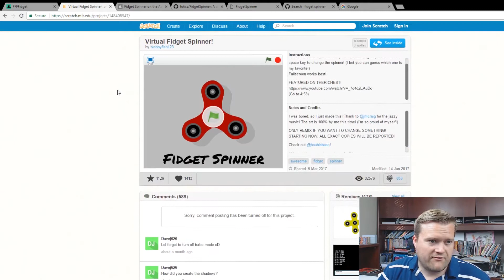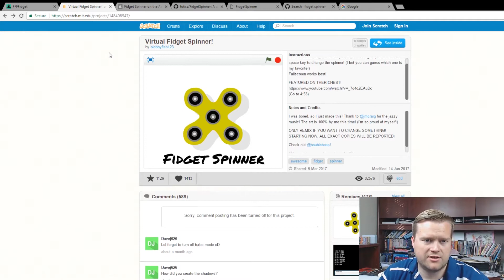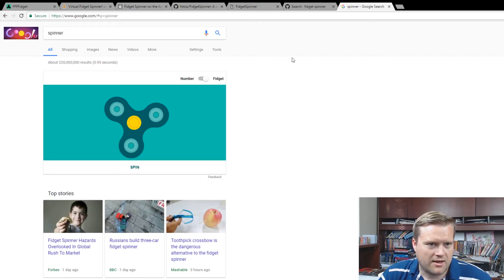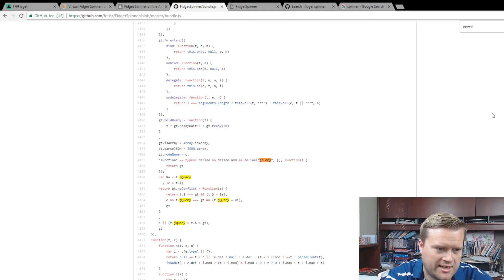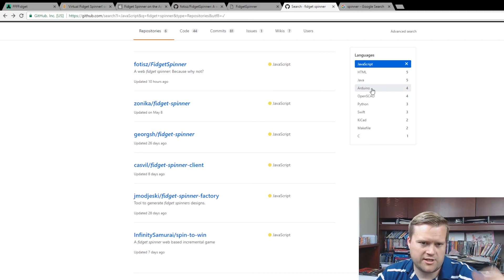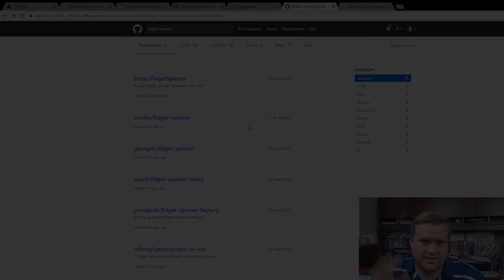Program Your Own Virtual Fidget Spinner With Examples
Have you ever wanted to make a virtual fidget spinner? A DIY fidget spinner? What is a virtual fidget spinner? Today we look at some examples of virtual fidget spinners and we take a peek at the source code for some as well!

Want a free Vue.js book?

Course I took to learn web development! My favorite courses on Udemy!

Links in this video for free Virtual Fidget Spinners